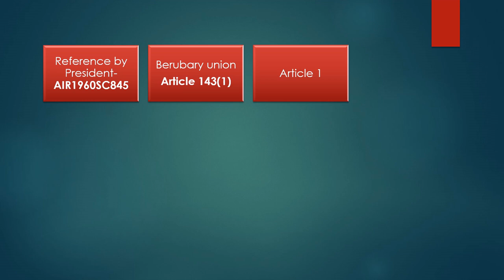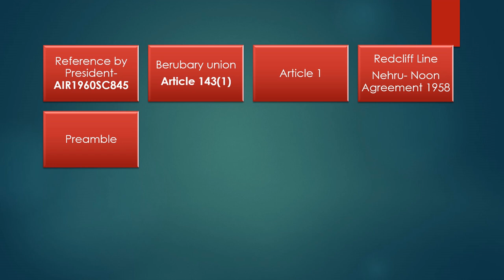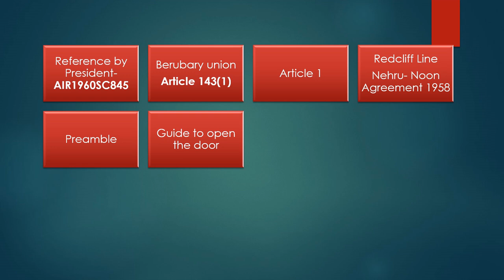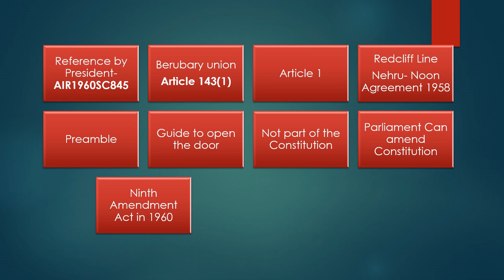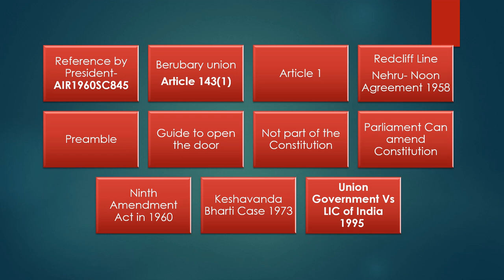Re Berubary Union case / Preamble/ Article 143 Indian Constitution in Malayalam/ Constitutional Law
This is a video series on the Indian Constitution. The current video covers the Re Berubary Case and the Preamble of the Indian Constitution. The language used is simple Malayalam. Designed as a study material for students appearing for Constitutional Law papers in public and University. emergency primeminister examinations.constitutional-law